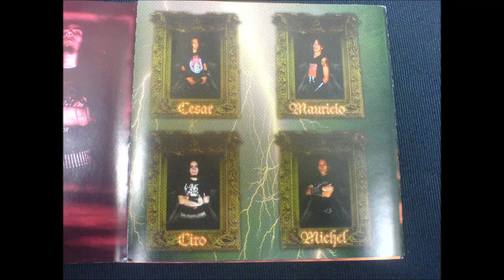The Zephyr I'm Waiting To....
Black/Thrash Metal from Mexico
Track 10 I'm Waiting To.
From 1st Full-length "Impure & Divine" 1998